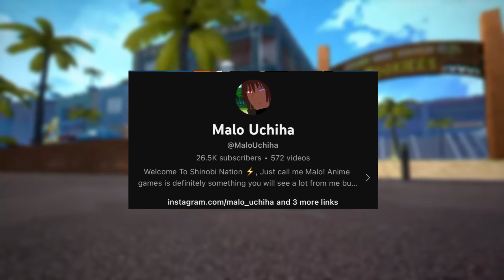So I Played The NEW Season 3 Update In My Hero Ultra Rumble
I hope everybody who stayed to the end of the video enjoy the rest of your day God Bless 🙏🏽🙏🏽